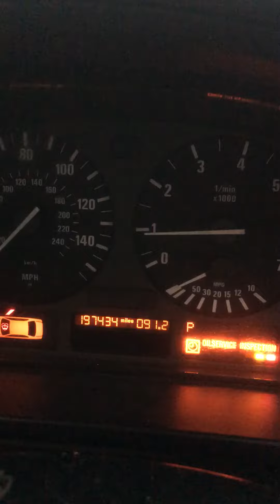Разборка BMW - 5 E39 1995-2003, 2.5 Инжектор (VIN: WBADM42090GH80341) 76449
Основные характеристики:
Год выпуска: 2000
Двигатель: 38282190
Объём двигателя: 2.5
Тип двигателя: Бензин
Коробка передач: КПП автомат (АКПП)
Кузов: Седан
Смотри каталог запчастей BMW - 5 E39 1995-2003 на :
⏰ Режим работы колл-центра:
08:00 – 20:00 – ежедневно

Для наших покупателей:
- бесплатная доставка;